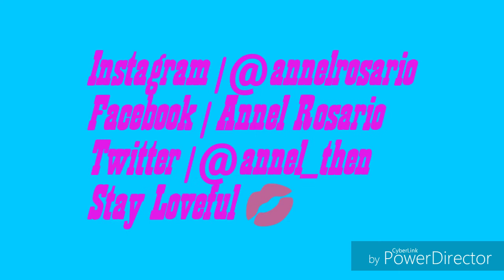A Sunday At The Met Museum | BeLoveFul17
StayLoveful ♥️